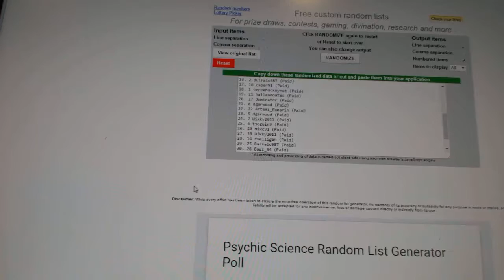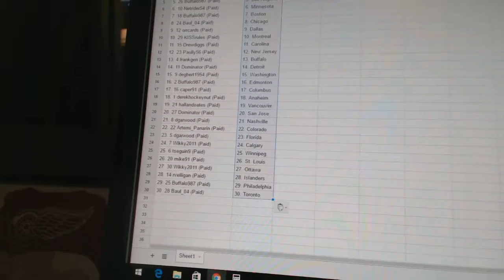Team Randoms - C&C GB #6732